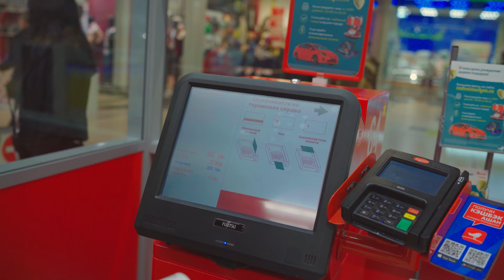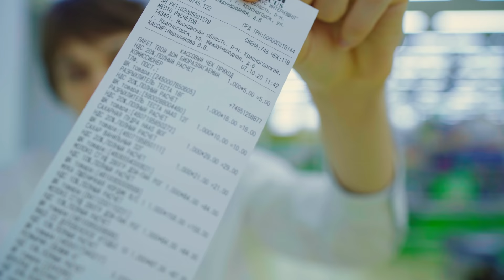ТОРТ ЗА 200 РУБ vs ТОРТ ЗА 3 000 РУБ!!! БЛОГЕРЫ НА КУХНЕ!!!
Привет! Встречай шоу: блогеры на кухне!!! Сегодня торт за 200 руб против торта за бюджет без ограничения!!! Монетка определит, кто готовит за 200 руб, а у кого бюджет без ограничения.

Гаврилов 2020